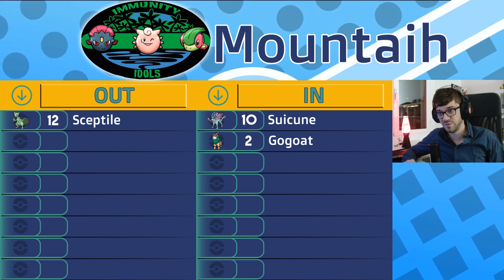BREAKING NEWS: THIS TEAM REALLY NEEDED A CHANGE...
0:00 MOUNTAIH
2:34 MEFESTO
4:11 GREYVEEE
4:58 MATHEW DRAFTS
7:41 ONESIE BANETTE
8:47 NECROSTEVO